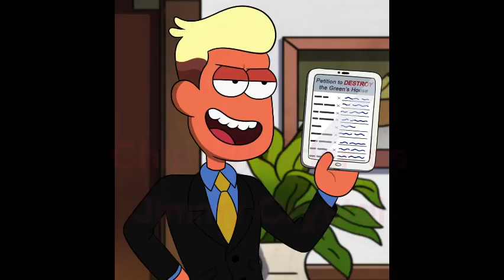Sing 1-2 (Mr.beanFan Disney1998 Version) Cast Video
Here's My Cast for Sing and its sequel Sing 2 hope y'all like it and the other cast I don't who should be Alfanso or Meena's Parents so this is the best that I got.